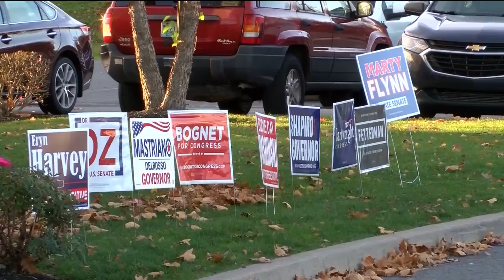Polling Locations Open in Luzerne County